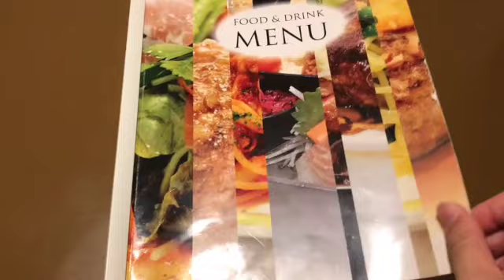【北見市 レストラン】美味しい！ハンバーグ マルシェ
北見市のマルシェ

美味しいレストラン。

ハンバーグ最高でした。